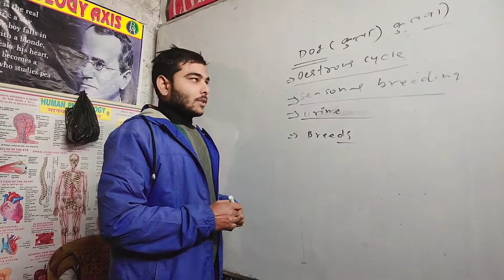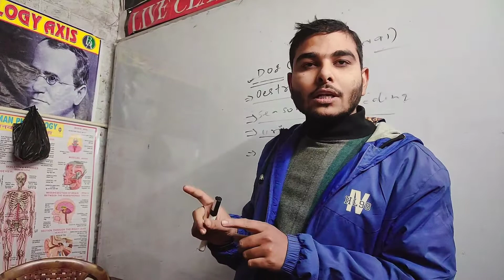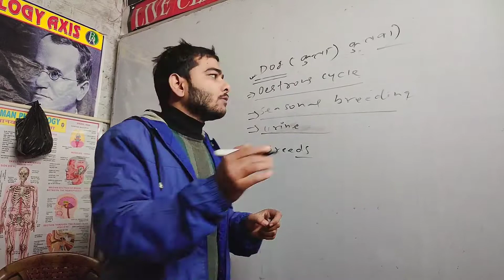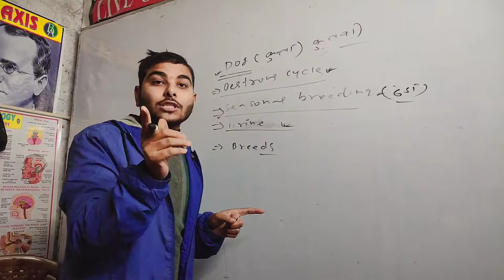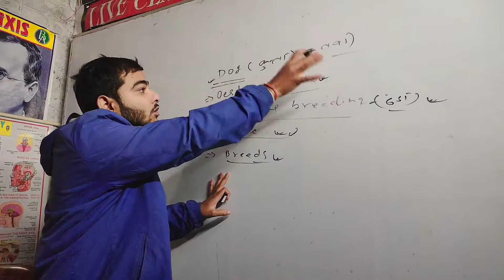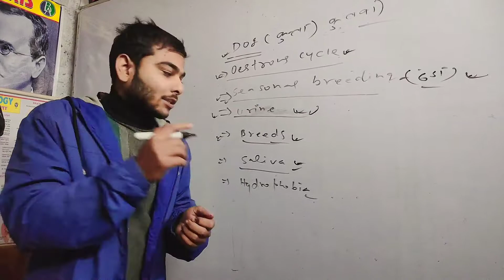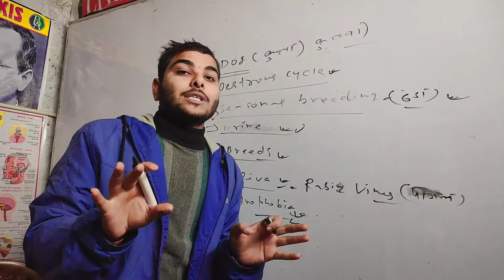dog हर कुत्ते का क्षेत्र होता है और क्षेत्र से बाहर निकला की दोसर कुतावा हवक लेता है।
आप के प्यार और विश्वाश से मै अभिभूत हूं।
आपने मुझे हर सामाजिक चैनल पर जो प्यार दिया है उसके लिए तहे दिल से शुक्रिया.
कुछ चैनल पर मै हूं।

4.twitter link::-

5. facebook page link::-

दिल का लिंक का तो कोई लिंक ही नहीं है।